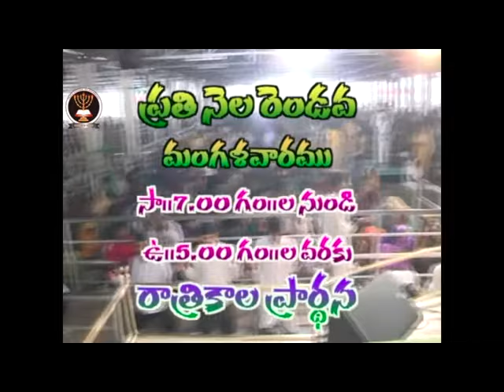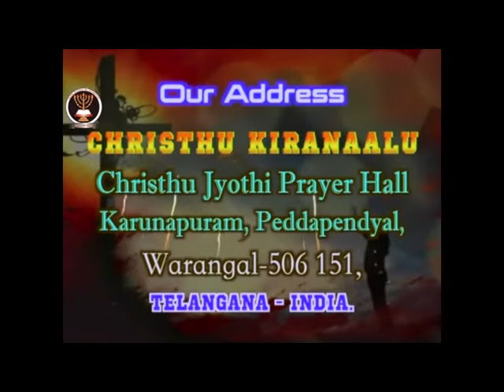What Fruits We Have To Bear To Develop?|Rev. Dr. S. Paulson Raj|Christhu Kiranaalu | SubhavaarthA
Watch this video of Christhu Kiranaalu and know more about what fruits we have to bear and stay blessed!